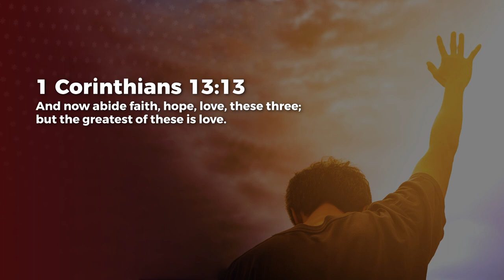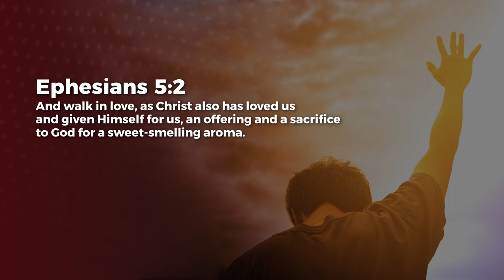Walk In Love - Nancy Ramya | Daily Devotion, November 09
Today's Daily Devotional: Walk In Love